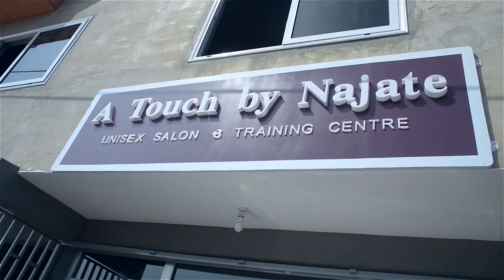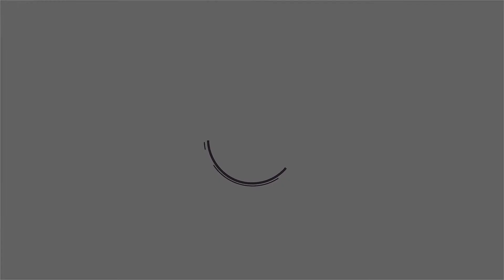Salon Services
At “A Touch by Najate” we believe that perfect beauty is different for every woman and achieving it need not be a daily struggle.